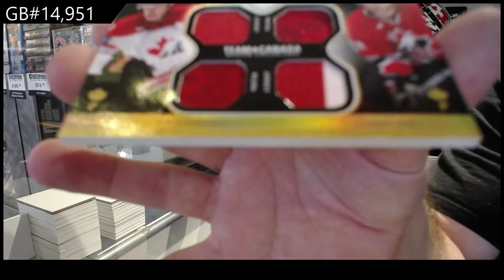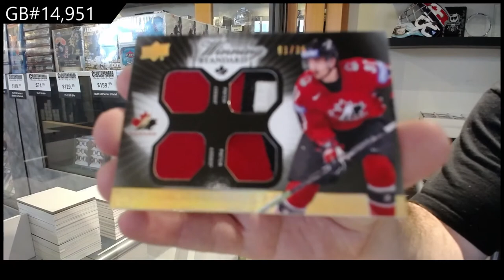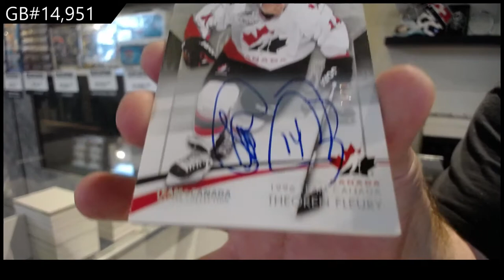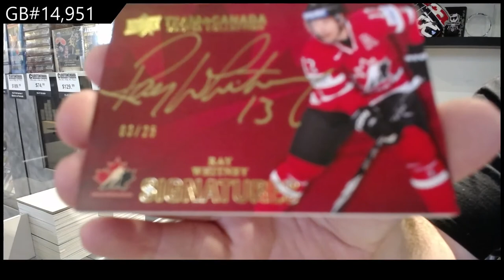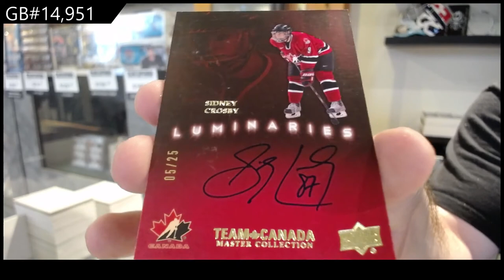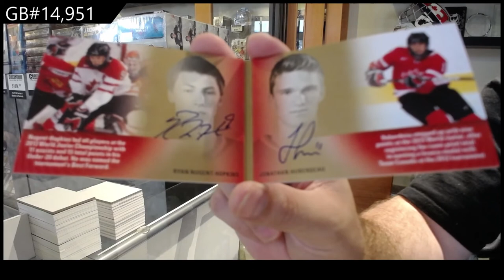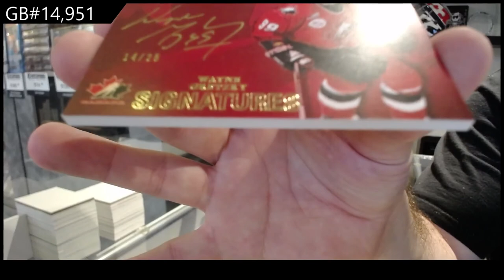2015 Upper Deck Team Canada Master Collection Hockey Box Case - C&C GB #14,951